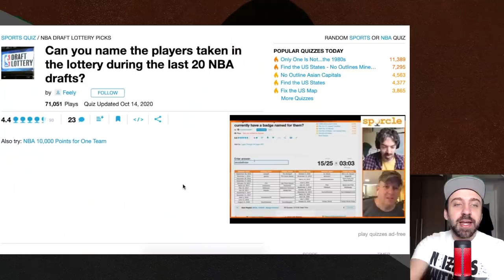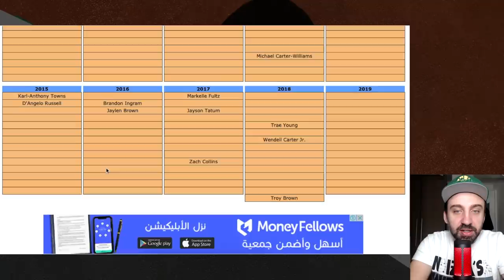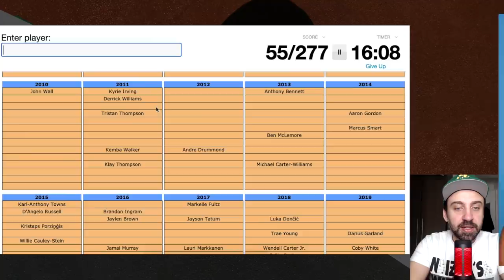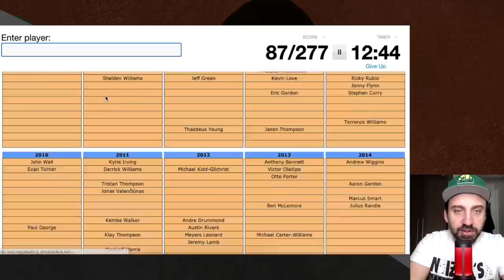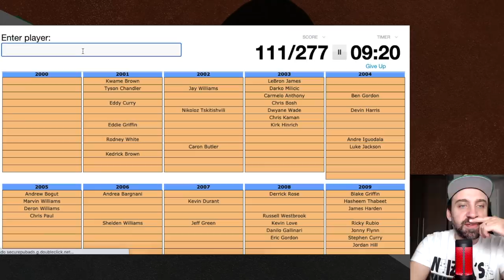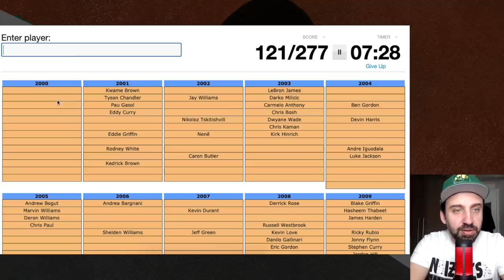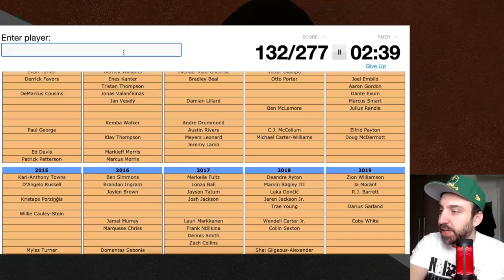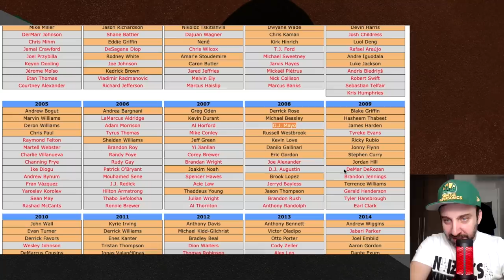QUIZ: todas as escolhas na LOTERIA DO DRAFT dos últimos 20 anos!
OS QUIZZES ESTÃO DE VOLTA! Todos os jogadores escolhidos na loteria do Draft nesse século em 20 minutos. O quão mal eu fui?